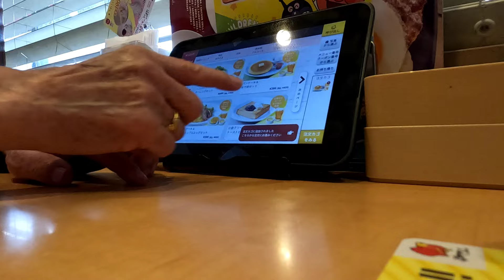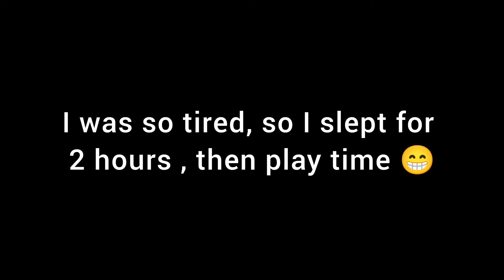Japan Vlog 🇯🇵 | Nagoya to Osaka😄 | My daily life | Tibetan Vlogger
👉 SPREAD LOVE , SPREAD HAPPINESS 💖

KEEP SUPPORTING 😉💖